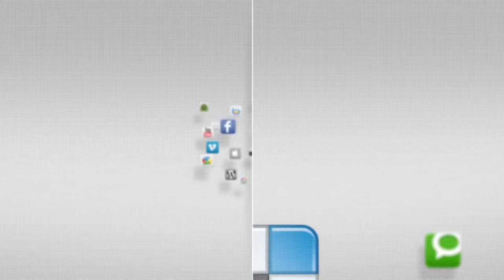Directions - Lingo Swap - YCTV 1502